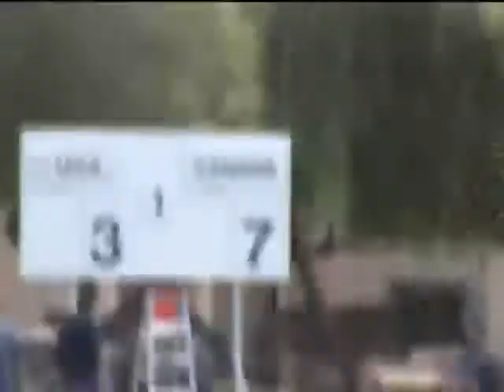USA v Canada International Fixture 2 18 07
Glendale, AZ